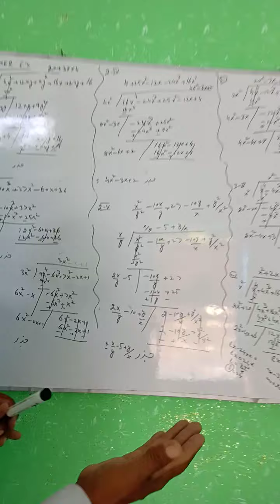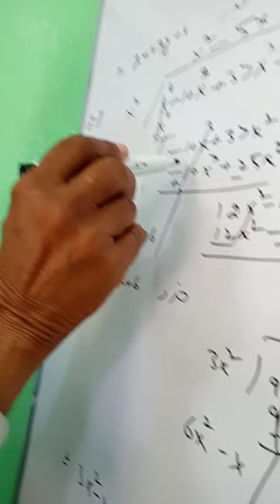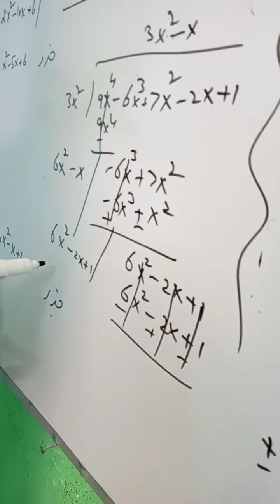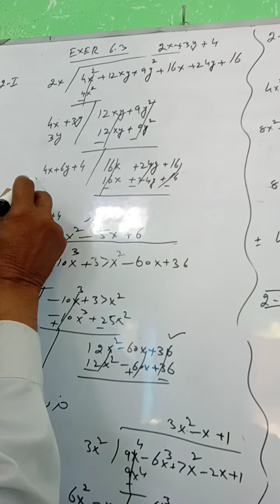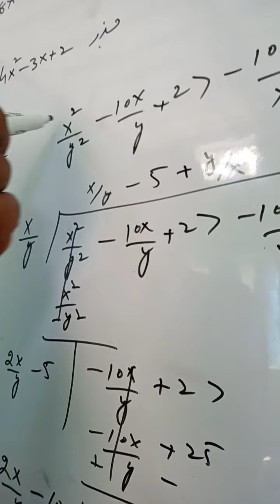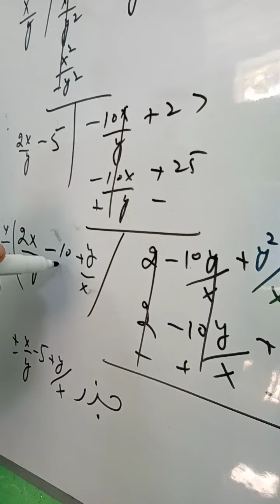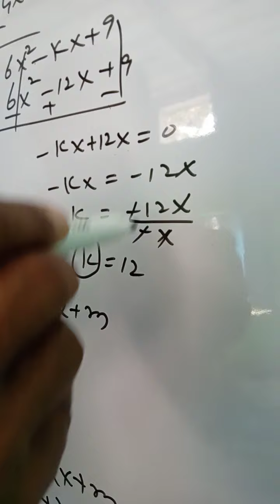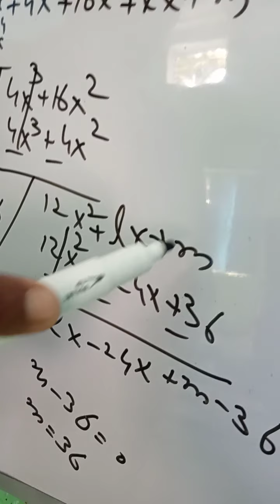Exercise 6.3 class 9th Math by Zain Ul Abidin